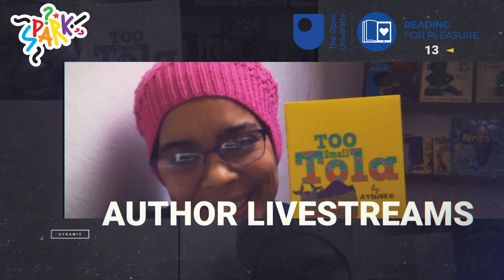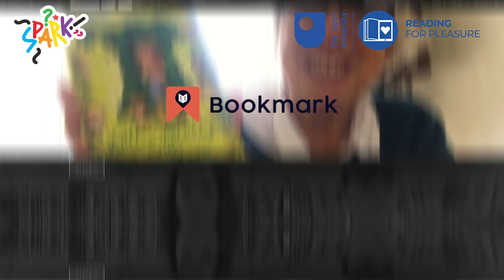Bookmark Schools - Promo